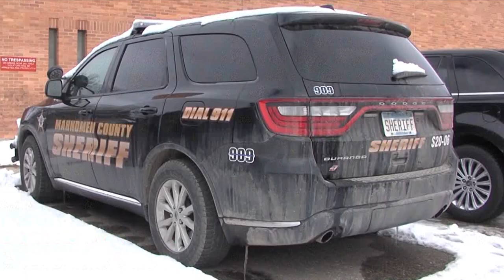Video Footage Released of Deputy-Involved Shooting in Mahnomen County